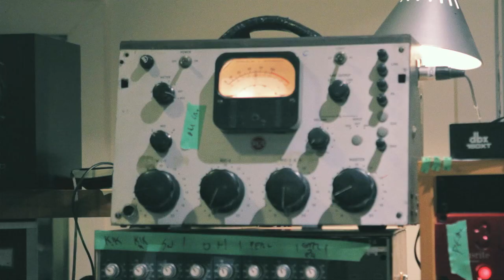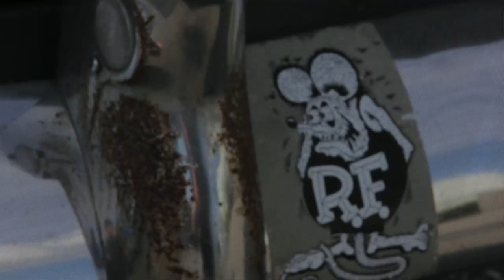Annabella, Rock N' Roll Circus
Rock N' Roll Circus is a Vancouver based band whose sound will instantly remind you of the great jam rock bands of the early 70's when the electric guitar ruled the airwaves.

 After releasing their self-titled debut album in 2015, Rock N' Roll Circus returned to the studio in early 2019 to record their second album "Bottle Rockets and Cherry Bombs". Like the debut album, the band's new record is influenced by the Faces, Stones and Allman Brothers, but this time out the group puts more emphasis on extended guitar solos and percussion (courtesy of conga player Liam MacDonald) resulting in a sound similar to Stephen Stills' "Manassas" and the Black Crowes "Amorica". And though the lyrics this time out are a little darker, focussing on addiction, dead end jobs, femme fatales and politics, mostly this is an album that will make you want to shake your ass.

 The members of Rock N' Roll Circus, singer Chris Woudstra, bassist Jeremy Holmes, percussionist Liam MacDonald, drummer John Outlon, and guitarists Aaron Moser and Scott Smith, have been part of the West Coast rock and blues scenes since the late 90's, playing and recording with such artists as Rich Hope, Barney Bentall, David Hidalgo, John Hammond, Joe Keithley, and No Sinner. The new album also has some special guest appearances by La Chinga's Chris Read, Colleen Rennison, Ashley Grant, and Darryl Havers, a Vancouver hammond organ wizard who has played with everyone from Doug Sahm to Bo Diddley. Recorded at Afterlife Studios (formerly Mushroom Studios where Led Zeppelin famously recorded), "Bottle Rockets and Cherry Bombs" will be released Fall 2019 on vinyl and CD as well as on all the digital platforms.

"Rock N Roll Circus sounds like I flipped on the radio 40 years ago. This is rock at its roots when it was raw and real" - Darcia Helle (Real Rock and Roll)